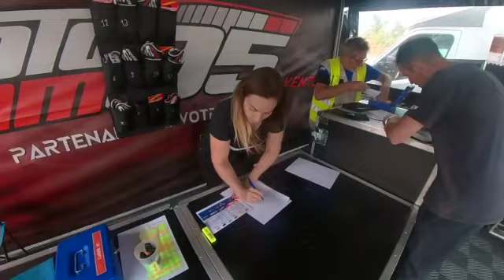Petit tour en Yamaha R6 sur le circuit de Dijon Prenois - Ambiance Paddock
Petit roulage sur le circuit de Dijon Prenois en aout dernier.
Avec le Moto Team 95.
Une première sur ce circuit avec ma R6 (je l'avais déjà fait avec la CBR600RR).
J'ai adoré mais j'avais une démule trop courte...
A refaire avec la bonne couronne :)